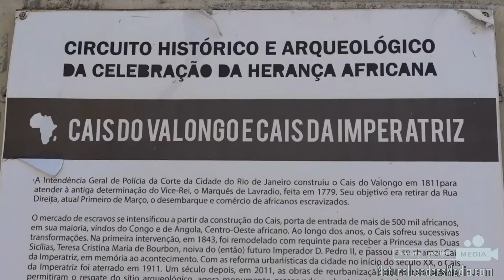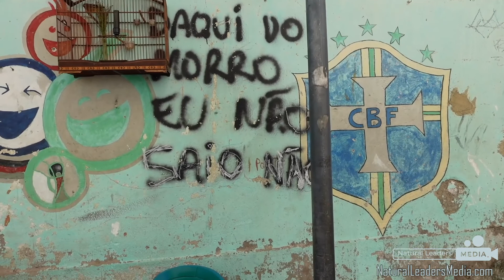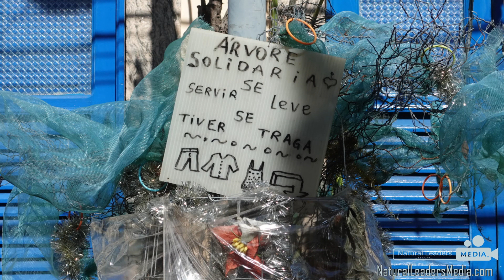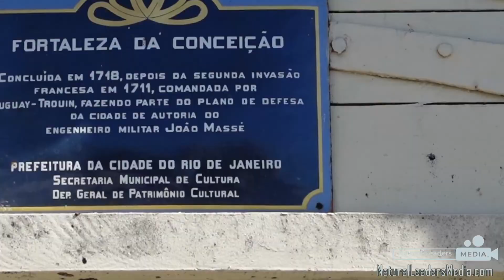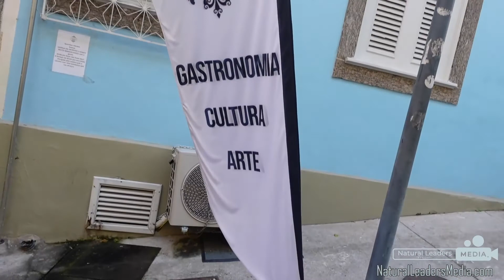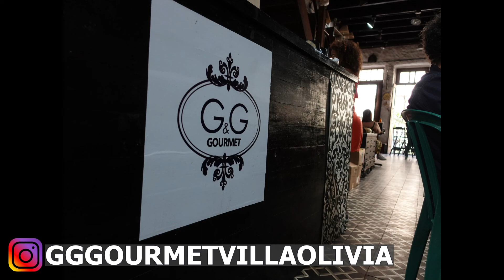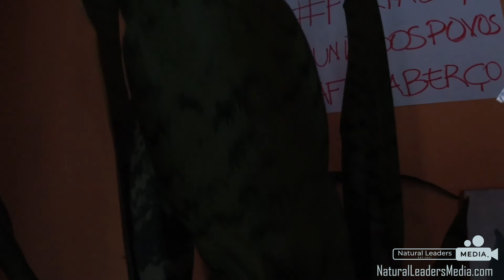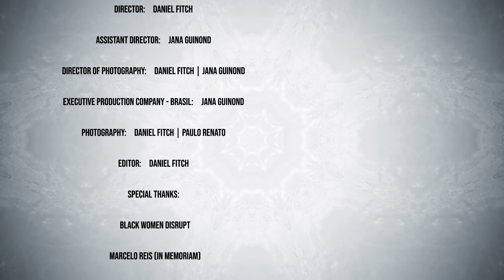10 Days in BRASIL -DAY #2 - RIODeJANEIRO -TRAVEL - STREET ART - LAPA DISTRICT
10 days in Brasil Day #2. In this video of day two I was taken on a tour set up by @JanaGuinond & Giovanni Harvey. We toured Centro Rio de Janeiro. We drove from Copacabana Rio past Sugarloaf Mountain. The sights were breath taking seeing a mixture of Mountains beaches and street Art. Paulo who was the translator gave me a history lesson regarding slavery, Brasil’s politics, Samba and so much more. We walked the streets of Centro towards a Historic Landmark…The Valongo Wharf is an old dock located in the port area of Centro RiodeJaneiro. Built in 1811, it was the site of landing and trading of enslaved Africans until 1831, with the blockade of Africa banning the Atlantic slave trade to Brazil. During the twenty years of its operation, between 500 thousand and one million slaves landed at Valongo. Brazil received about 4.9 million slaves through the Trans-AtlanticSlave trade.
Next stop was OlympicBoulevard where the street art was soo vibrant and alive. The details and the size of the murals was truly unbelievable.
Eduardo Kobra’s @Kobrastreetart breathtaking mural titled Etnias, a 32,300-square-foot graffiti wall that goes beyond what is considered street art. The world’s largest graffiti wall blows the eyes of the visitor, not only because of its size, but also because of its vibrant colors and impressive sense of proportion.
The work portrays a Mursi woman from Ethiopia, a Kayin woman from Thailand, a Native Brazilian, a Supi man from Northern Europe, and a Huli man from Papua New Guinea.

Next stop was right on time because everyone was hungry and ready for some good food or Gastronomy We pulled up or walked up to G & G Gourmet Black & Woman owned and operated. GG is a good friend of Jana and we all enjoyed a nutritious meal.

Next stop some samba history at Casa do Nando @acasadonando another Black owned business. This multi purpose venue hosts bands, musicians, artist, visual artist, serves food and drinks. Vendors also set up during events. Great space got my samba on…
Last stop was the Lapa favela.  In the evening this is a hot spot to hang out and enjoy food music and some good spirits.
CEO- Daniel Fitch  @NaturalLeadersMedia @Immaleaduthere
Visual Artist- @IVANARAUJO854
Street Artist- @KOBRASTREETART
Artist- @JANAGUINOND
Venue- @ACASADONANDO
Restaurant- @GGGOURMETVILLAOLIVIA
Want Diaspora Danny to visit your Country or Establishment?  Visit NaturalLeadersMedia.com  REQUEST PROPOSAL Today.
airline tickets
Peace & Prosperity to ALL !!!